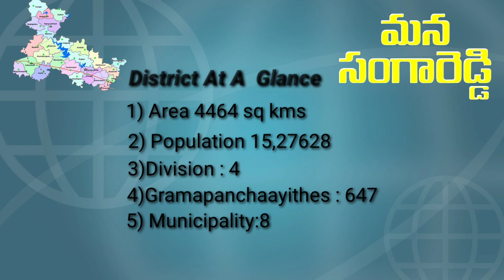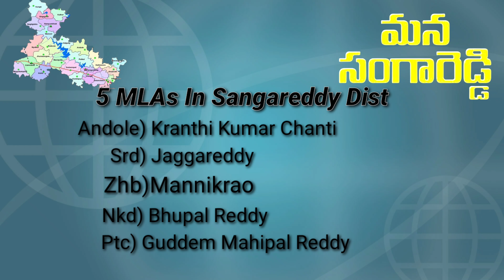సంగారెడ్డి జిల్లా గురుంచి క్లుప్తంగా తెలుసుకుదాం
About our సంగారెడ్డి details